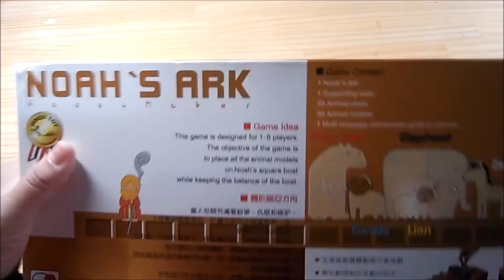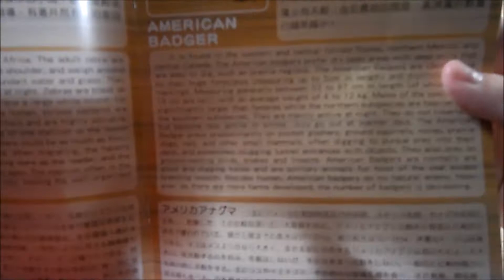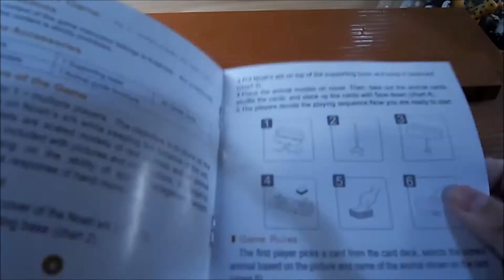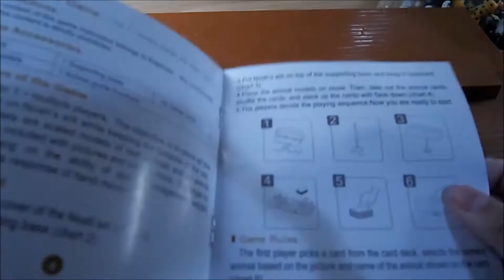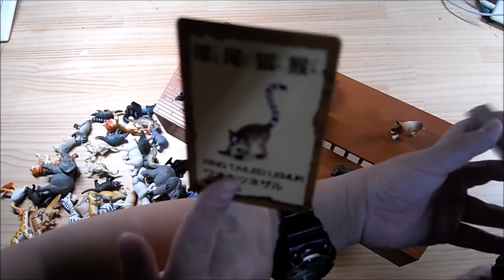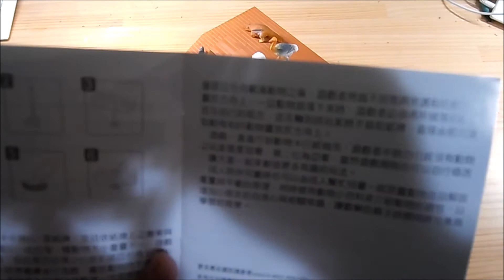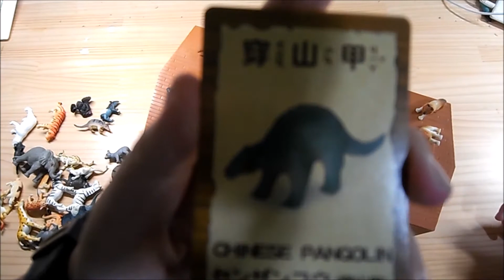今天我們和一位來賓一起玩桌遊，那個桌遊叫:諾亞方舟|趙集令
今天我們和一位來賓憶起玩桌遊，那個桌遊叫:諾亞方舟
顧名思義就是一個把動物放在方舟上平衡的遊戲。